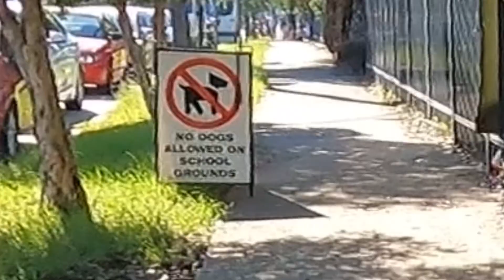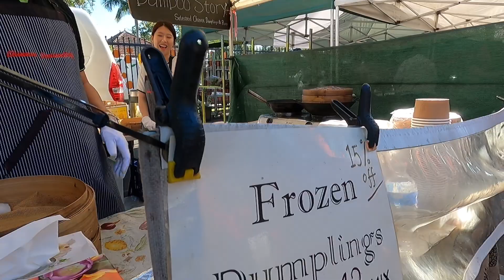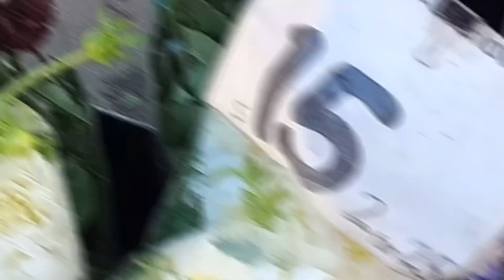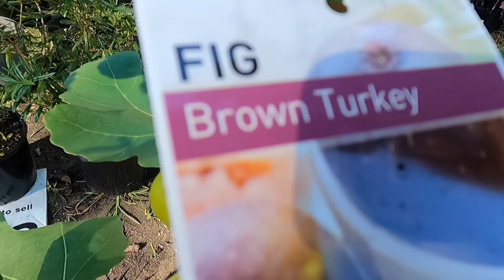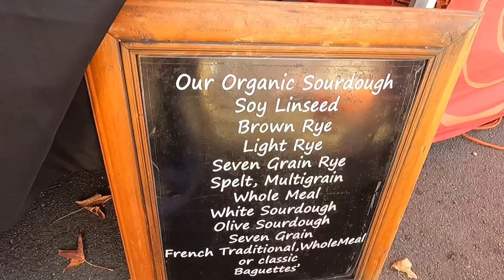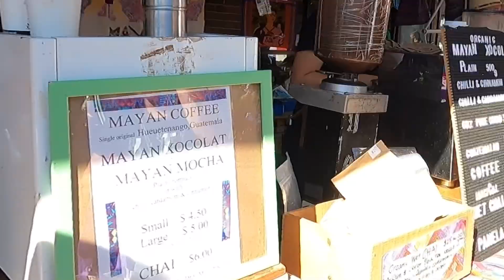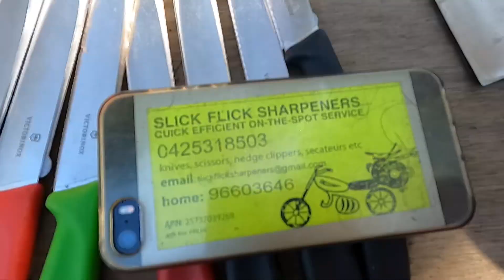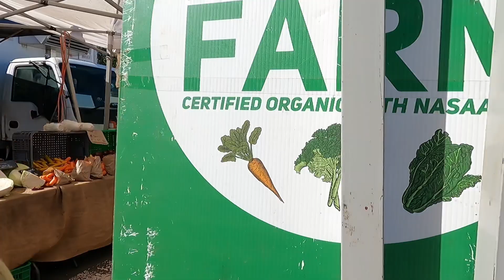VLOG #27 MASAYANG PAMAMALENGKE SA ORGANIC MARKET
Hello guys kamusta? Nakapamalengke na ba kayo? Kung hindi pa tara samahan niyo muna kami ni Mayet haha! Happy viewing! 😃

Music Name: Country Hick
By: Music For Youtubers (MFY)